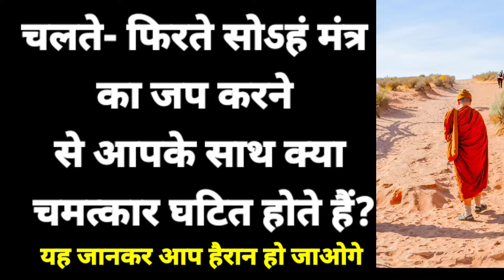चलते- फिरते सोऽहं मंत्र का जप करने से आपके साथ क्या चमत्कार घटित होते हैं?सोहंमंत्र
सिर्फ 6 मिनट सोहं मंत्र के जप से क्या चमत्कार होंगे।sohang mantra

सोहं मंत्र क्या चमत्कार करता है?sohang mantra ki labh |sohang |soham

सोहं मंत्र क्या चमत्कार करता है?sohang mantra ki labh |sohang |soham,Sohang mantra ki chamtkar,sohang mantra,sohang mantra kya h,आदि नाम क्या है,सोहम मंत्र से जीवन में क्या क्या चमत्कार होते,सोहंग क्या है,सोहं का क्या मतलब होता है,अजपा जप किसे कहते हैं,अजपा क्या होता है,Saar naam kya h,gupt naam,सोहम मंत्र का जप करने से जीवन में क्या बदलाव आते हैं,सॉन्ग मंत्र का जप कैसे करें,क्या है सोहंग मंत्र,क्या सोहम मंत्र परमात्मा है

21 बार अभी बोले और तुरंत जादू देखें।

सोहं मंत्र क्या चमत्कार करता है?sohang mantra ki labh |sohang |soham,Sohang mantra ki chamtkar,sohang mantra,sohang mantra kya h,आदि नाम क्या है,सोहम मंत्र से जीवन में क्या क्या चमत्कार होते,सोहंग क्या है,सोहं का क्या मतलब होता है,अजपा जप किसे कहते हैं,अजपा क्या होता है,Saar naam kya h,gupt naam,सोहम मंत्र का जप करने से जीवन में क्या बदलाव आते हैं,सॉन्ग मंत्र का जप कैसे करें,सिर्फ 6 मिनट सोहं मंत्र के जप से क्या चमत्कार